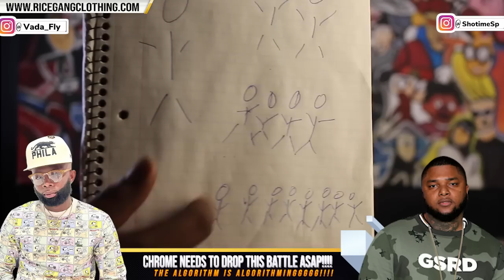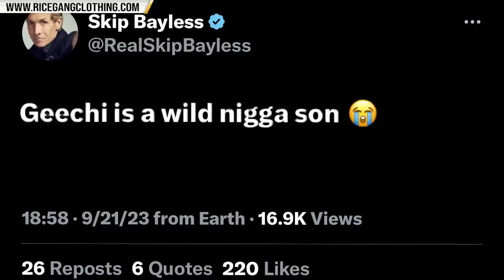CHROME 23 NEEDS TO DROP EAZY VS GEECHI GOTTI ASAP❗️+ LUX & MOOK INTERVIEW WAS WILD 😂